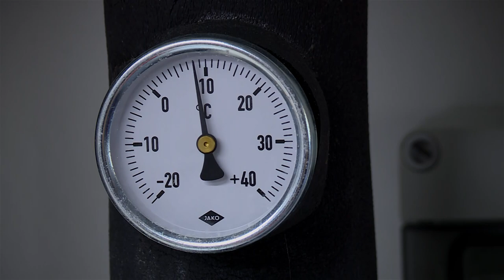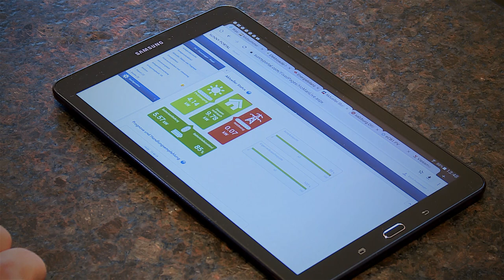Energieautark in Koppl - Energieberatung der Salzburg AG - Teil 2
Senken Sie Ihre Energiekosten. Rund ein Drittel des Energieverbrauchs in Österreich wird von Haushalten verursacht. Bei der Energieberatung zeigen wir Ihnen, wie Sie bei Strom, Heizung und Warmwasser Ihre Energiekosten um bis zu 700 Euro pro Jahr senken können.

CvD: Markus Viertbauer (ST-KM)